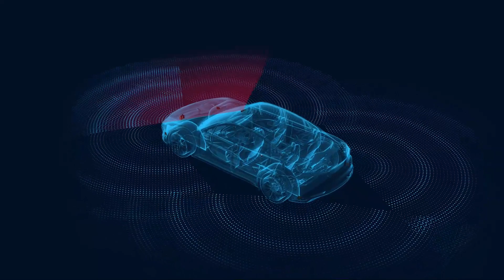Expert on ZF's Software Approach for Cars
The mobility experience of the future is defined by functions implemented in software. “The right software architecture will be the backbone of the future development within the automotive industry,” said ZF expert Uwe Class. That’s why ZF is developing a new open software platform, the ZF middleware. Its development is closely connected to the development of application software for mobility domains like automated driving, integrated safety, vehicle motion control and electric mobility.

CES 2021